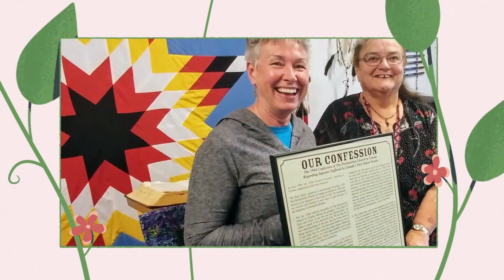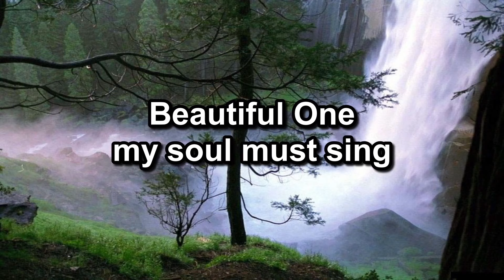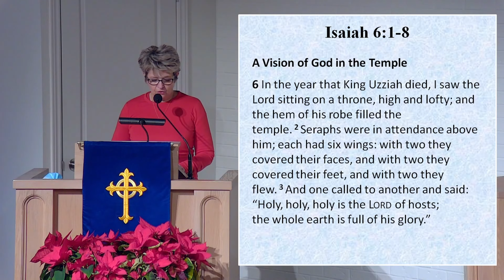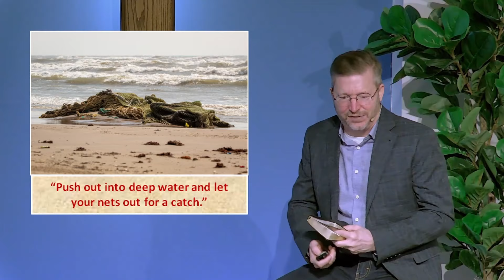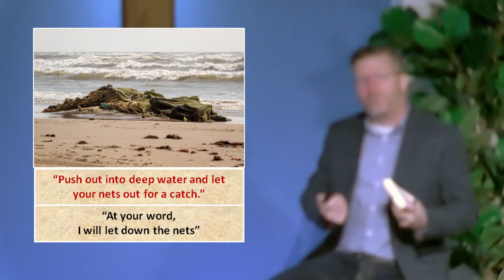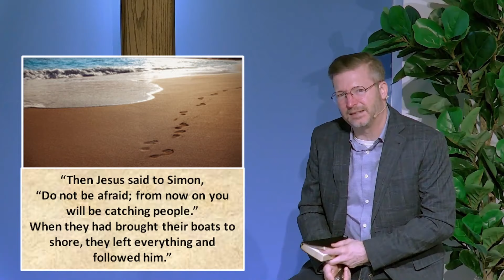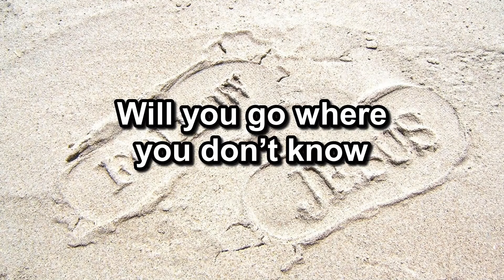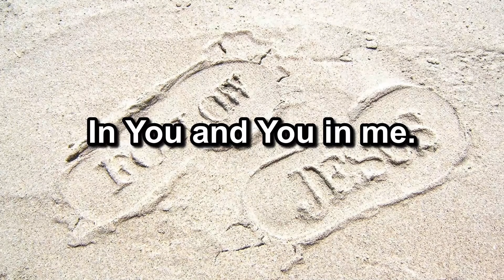A Good Fishing Story - Sunday, February 6, 2022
This Sunday, we are going to continue exploring the early life and ministry of Jesus, from the perspective of Luke’s Gospel. This week, we are focused on Luke 5:1-11 in which Luke tells us a good fishing story. Jesus is continuing to proclaiming the good news of the Kingdom of God so much so, that he creatively and resourcefully uses a fishing boat belonging to Simon Peter to teach the crowd which grew so large it could not be contained on Capernaum shoreline. Once Jesus is finished teaching, he is not finished with Simon, who along with the other disciples, has had a bad night of fishing. “Push out into deep and cast your nets” are Jesus’ strange words. Would the experienced Simon Peter, with his hard skill and knowledge of fishing the sea, make excuses or trust the word of Jesus? When the boats were sinking because of the huge catch, would Simon and the others work together to bring in the catch? Would Simon make the choice to trust the call of Jesus, knowing that he was out of his league in the presence of the Lord? Jesus still calls us to push out into the deep and cast our nets, as individuals and as congregation. How can we respond? Will we follow and be those who fish for people who need to know that God loves them and has saved them? What started out as a bad fishing day for Peter was a day in which he would never be the same again. So join me in the message called “A Good Fishing Story”.

Songs of Praise (C.C.L.I. 300242)
- You are Worthy of My Praise
- Beautiful One
- You Are Merciful to Me

"Fishermen" Photo by Cassiano Psomas
"Fishing Rod" Photo by Brady Rogers
"Nets on Beach" Photo by Joshua J Cotten